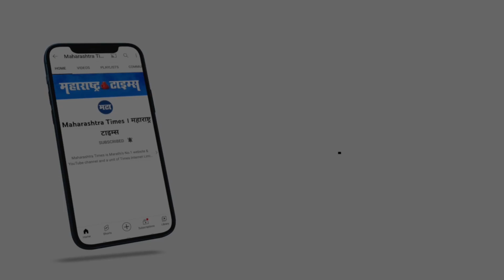Marathi Shrivalli | ट्राफिक पोलिसानं 'श्रीवल्ली' गाण्याला दिला मराठी ठेका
पुष्पा चित्रपटातलं श्रीवल्ली हे गाणं चांगलंच गाजलं
त्या गाण्यावर रिल्स, शॉट व्हिडीओज वेगवेगळ्या प्रकारे बनले.
महाराष्ट्र पोलीस दलातील पुणे ट्राफिक विभागाच्या एका कर्मचाऱ्याने त्याच गाण्याचं मराठी व्हर्जन गायले आहे.